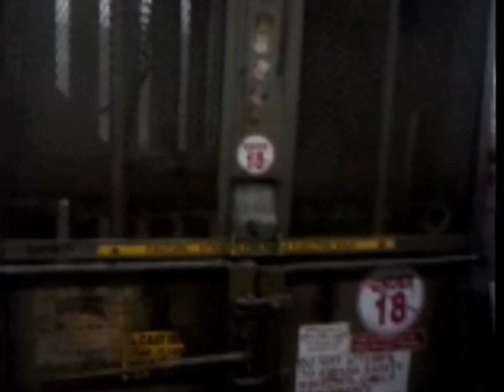Ameri-Shred Corp. AMS3000 commercial paper shredder for sale | sold at auction October 31, 2012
Ameri-Shred Corp. AMS3000 commercial paper shredder
Lincoln Electric 15 HP motor
Three phase
40 amps
18&#039;L x 2&#039;W conveyor
20" shredder outlet
93" x 24" x 24" entrance conveyor
Operational
Internal and external conveyors
Strip cut shredder
Serial 0812160-A

It was located in Olathe, KS, and we sold it to the highest bidder for $2,365.